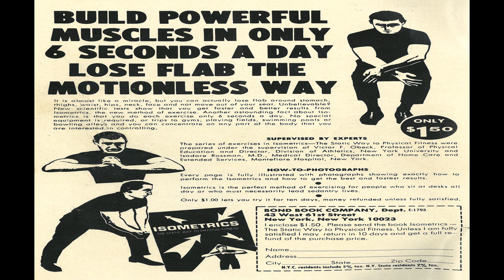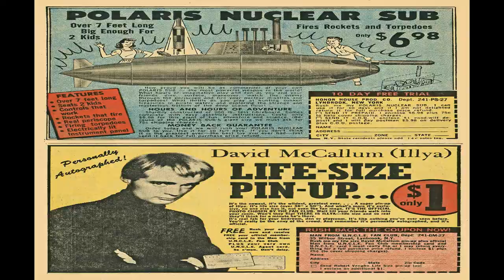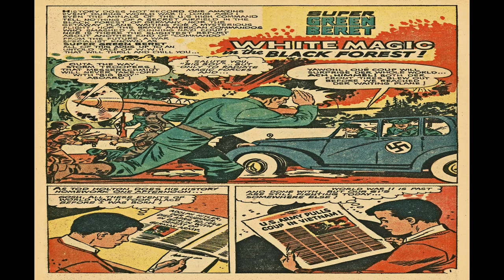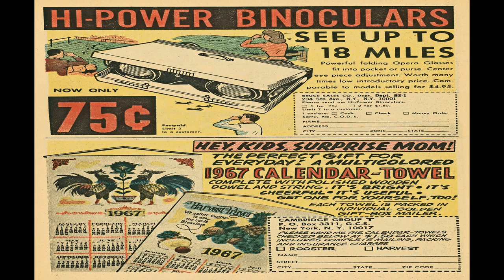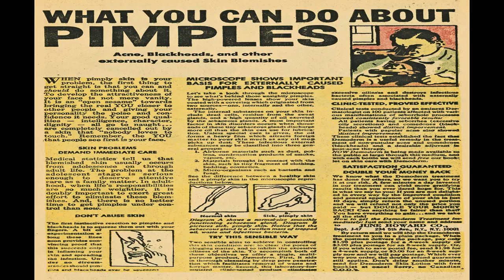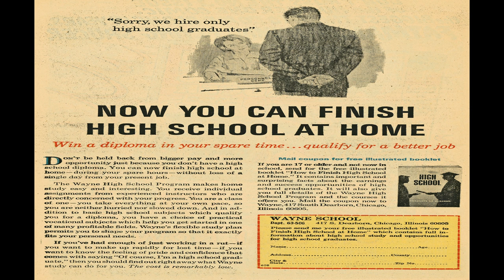Super Green Beret No1 Comix Book Movie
Super Green Beret No 1 Comix Book Movie

Title | Super Green Beret No 1 | Publisher: Milson_Publications | Date: April 1967 | Lang: English

Price 0.25  USD Pages 68  Indicia Frequency bi-monthly  Indicia / Colophon Publisher  Milson Publishing Co., Inc. Brand     A Lightning Comic  Editing Wendell Crowley  Color  color Dimensions  standard silver age US Paper Stock  newsprint Publishing Format  was ongoing

  Cover
 Super Green Beret
 1 page
 Pencils  Carl Pfeufer
 Inks  Carl Pfeufer

 Comic Story
 The Curtain Rises Super Green Beret
 10 pages
Script Otto Binder
Pencils Carl Pfeufer
Inks  Carl Pfeufer
Characters: Super Green Beret [Tod Holton] (Intro; Origin); Captain Roger Wilson (Intro); Mr. and Mrs. Holton (Intro); Viet Cong (Villain)

Comic Story
 Rebel Rat-Hole
Super Green Beret
10 pages
Script Otto Binder
Pencils  Carl Pfeufer
Inks  Carl Pfeufer

 Comic Story
 White Magic In the Black Forest
Super Green Beret
9 pages
Script  Otto Binder
Pencils  Carl Pfeufer
Inks  Carl Pfeufer
Characters  Adolf Hitler (Villain); Nazis (Villain)

 Illustration
 Pin-up
Super Green Beret
2 pages
Pencils  Carl Pfeufer
Inks  Carl Pfeufer

 Comic Story
 Give Me a Little Man Anytime
 10 pages
 Pencils  Wayne Marston
 Inks  Wayne Marson
 Genre     war

Text Story
Our Country
1 page
Letters typeset

Comic Story
Sorcery Against Saboteurs
Featuring Super Green Beret
10 pages
Script  Otto Binder
Pencils  Carl Pfeufer
Inks  Carl Pfeufer
Characters  Viet Cong (Villain)

  Select YouTube
  Search gharold

Super Green Beret No 1 Comix Book Movie is presented in full screen, 1920 X 1080 HD (1080P) quality video, without music, narration, sound, animation, pans or zooms, enabling every comix panel, of the story, to be read and enjoyed, on or off-line, at any time, and in any place you can access it.

Super Green Beret No 1 Comix Book Movie is part of the golden age comixs' War; Adventure genre. The Golden Age refers to the first cycle of superhero comixs which existed between 1938 and 1950. This was the period in which the concept of the superhero was born.